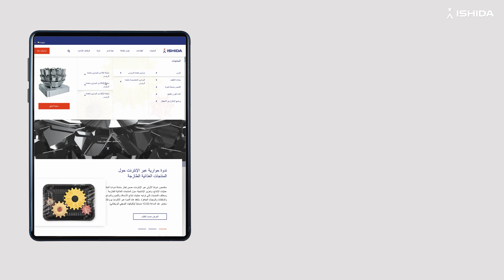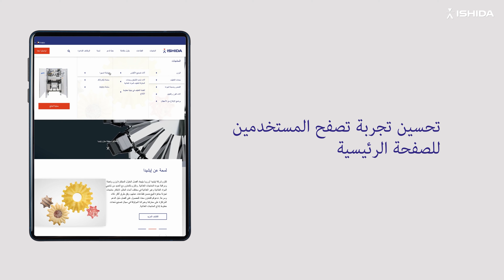Ishida Europe Arabic site with Arabic subtitles